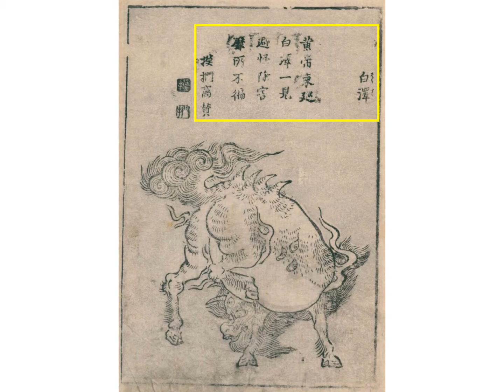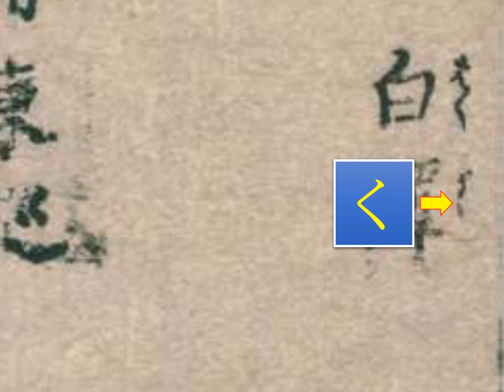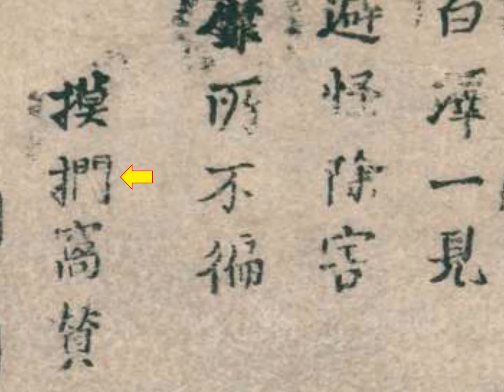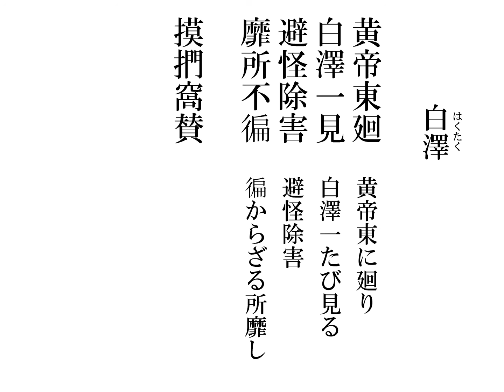妖怪 百鬼夜行92/92（最終回） 白澤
最終回です。
ご視聴、心より厚く御礼申し上げます。